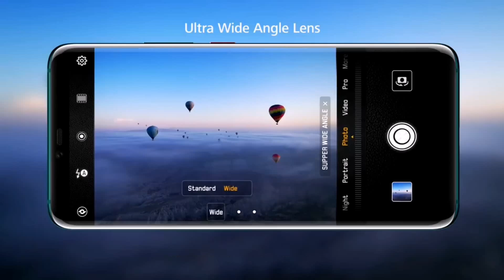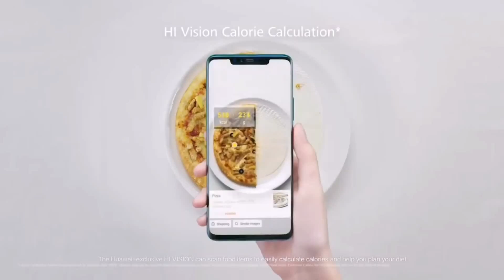ACTUALIZACION ANDROID 9 PARA HUAWEI OFICIAL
ACTUALIZACION ANDROID 9 PARA HUAWEI NOVIEMBRE 2018 OFICIAL

Huawei ha confirmado en una primera lista los primeros smartphones que recibirán la actualización de su sistema operativo a la versión Android Pie, la información, es completamente oficial, es tanto para modelos de la propia marca Huawei como de la subsidiaria Honor .

La fecha en la que comenzará a llegar la nueva versión del sistema operativo a los Smartphones  de Huawei es : el 10 de noviembre -lo que está por confirmarse es si el lanzamiento es global o se comienza por China, para luego desplegarse por el resto del mundo.

Estos son los modelos que actualizaran a android 9 en noviembre

• Huawei Mate 10 Porsche Design
• Huawei RS Porsche Design
• Huawei P20
• Huawei P20 Pro
• Honor V10
• Honor 10
• Honor Play

Que novedades aporta Android 9 a estos Smartphones:

Se mejora el tiempo de respuesta e inicio de las aplicaciones, algo que se nota en desarrollos como por ejemplo Chrome o la propia de la gestión de la cámara -esto ultimo es bastante importante-. Además, los modelos que incluyen procesador con NPU, como por ejemplo el Kirin 970, aprovechan mejor las opciones de aprendizaje de IA al utilizar tu Smartphone.

los Smartphones de Huawei que serán actualizados este mismo mes de noviembre permitirán realizar acciones avanzadas como capturas de pantalla con sólo una pulsación o un sistema mejorado de MultiVentana sin olvidar que varias herramientas del sistema, como por ejemplo de control de consumo también se realizaran de una forma más eficiente.